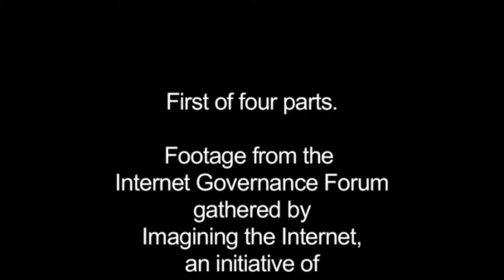Global IGF 2007: CIR Main Session Video 1